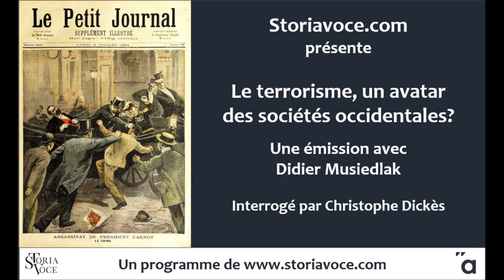Le terrorisme, un avatar de l’histoire occidentale?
En 1990, dans un ouvrage célèbre intitulé Fallen soldiers, l’historien américain George Mosse se proposait de revoir la mémoire des deux guerres mondiales. Dans cet ouvrage absolument essentiel, l’auteur expliquait comment la guerre, à la suite de la révolution française, était devenue un véritable mythe, une forme de religion avec ses valeurs, visant “à masquer le réel et à le légitimer”. La mémoire de la guerre, ses massacres de masse, sa violence, en devinrent une sorte d’expérience sacrée au point aussi d’en être banalisée. Cependant, l’ouvrage de Mosse avait un défaut : en effet, il avait laissé de côté une nouvelle forme de guerre. Sourde, intérieure, s’attaquant autant aux civiles qu’aux autorités politiques, il s’agit du terrorisme. Les événements que le monde vit depuis le 11 septembre 2001, ajouté à la conception binaire de Samuel Huntington sur le choc des civilisations, nous feraient presque oublier une vérité historique: le terrorisme est aussi l’apanage des sociétés occidentales. De la Russie tsariste à la France de la Troisième République ou des années 1960, des Etats-Unis d’Amériques à l’Irlande du XXe siècle en passant par l’Italie ou encore l’Allemagne… Le terrorisme a été un des avatars de nos sociétés occidentales. Et c’est précisément sur ce lien entre Occident et terrorisme que Storiavoce va s’arrêter aujourd’hui avec Didier Musiedlak. Il est interrogé par Christophe Dickès.

L’invité : Agrégé d’histoire, ancien membre de l’Ecole française de Rome, Didier Musiedlak est professeur en histoire contemporaine à Nanterre Université. Il a enseigné également durant de nombreuses années à Sciences Po (Historiographie de la Seconde guerre mondiale et histoire de l’Europe) et à l’INALCO (Histoire des identités politiques et culturelles en Europe). Il a animé un cycle de conférences à l’École Polytechnique entre 1999 et 2000, sur les États fascistes et nazi. Il vient de publier chez Arkhé éditions, L’atelier occidental du terrorisme (350 pages, 21,50€).